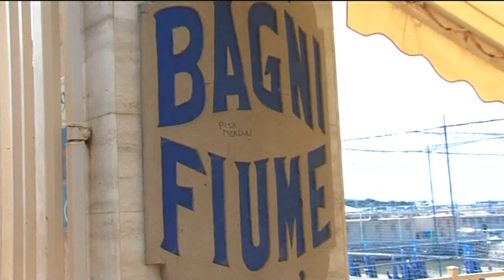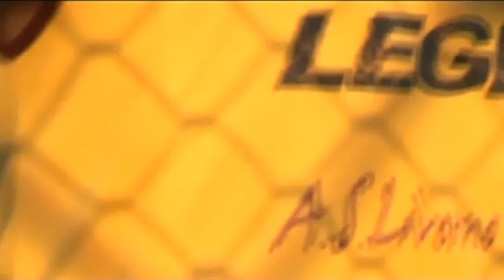Pablito El Drito - Dyufa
Come conseguenza diretta di "Gabbiadimatti", documentario sulla storia & pratica della "Gabbionata" a Livorno, ecco arrivare il clip di uno dei pezzi del mastro elettronico milanese Pablito El Drito, che presta i suoi bzz al doc e viene ricambiato con immagini
salmastre di pallonate in mezzo alla gabbia e pigre giornate sul Lungomare e " 'nsui bagni".

Un Video di Falco Ranuli

Riprese di Paolo & Marco Bruciati